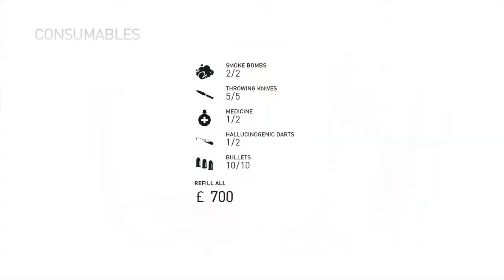Assassin's Creed® Syndicate spring - heeled jack 3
Evie finally kills the jack.